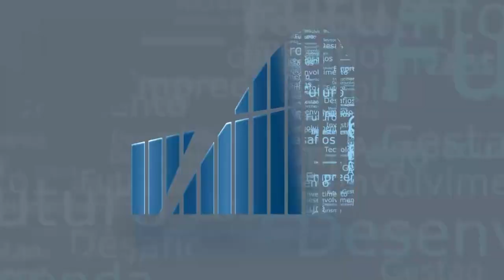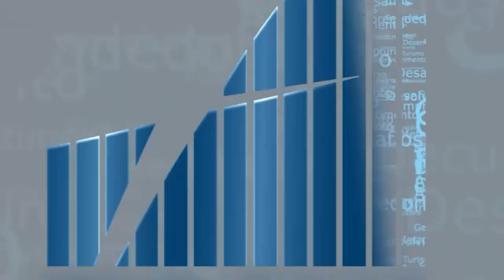Rio em Foco - Energinn - Bloco 03